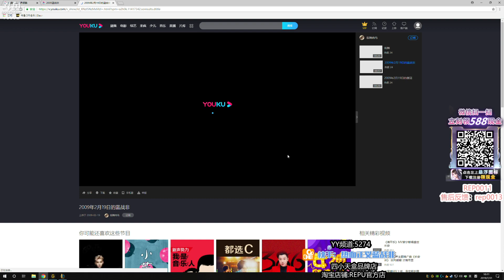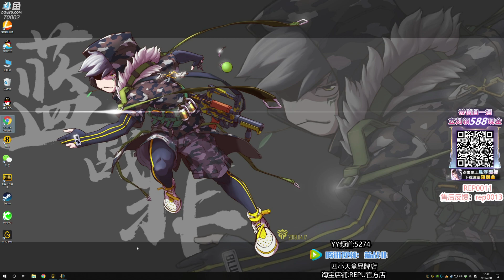绝地求生蓝战非：请大家欣赏2009年的蓝战非！